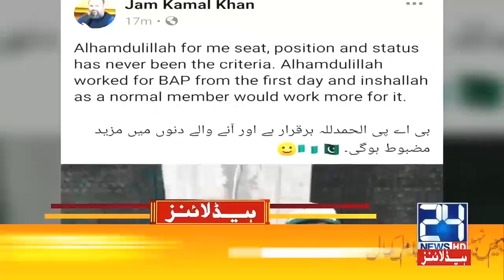CNG Rates Hike After Petrol | 5am News Headlines | 3 Oct 2021 | 24 News HD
24 News HD is one of the leading news channels of Pakistan bringing you the latest current affairs from Pakistan and around the world.  Live National Assembly and Senate Session.